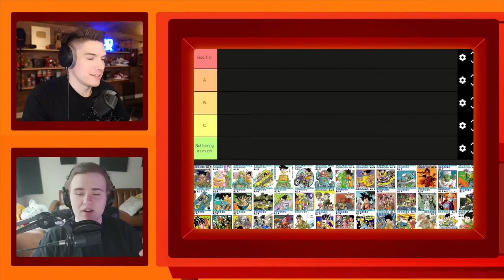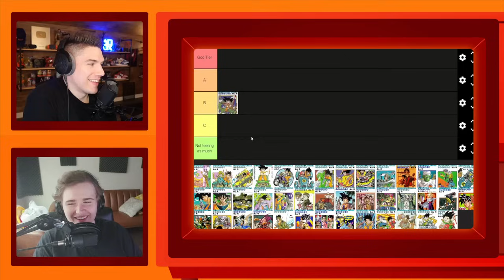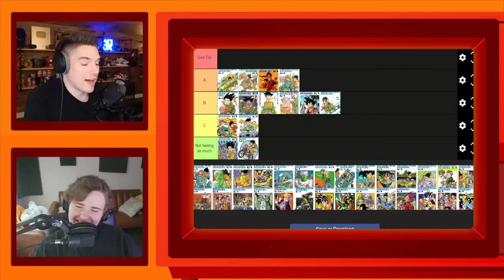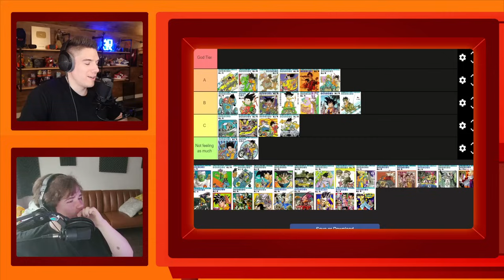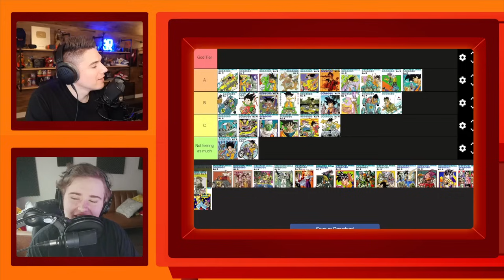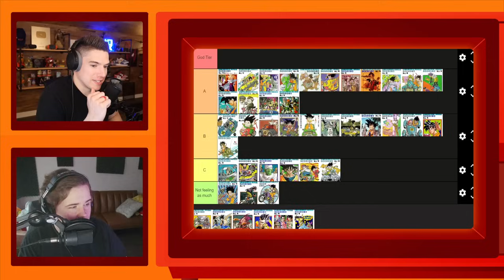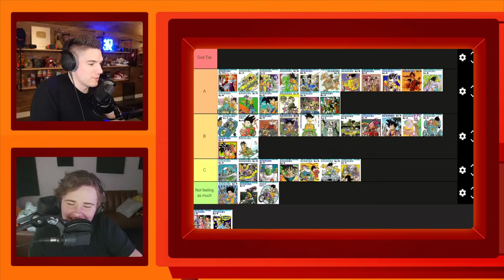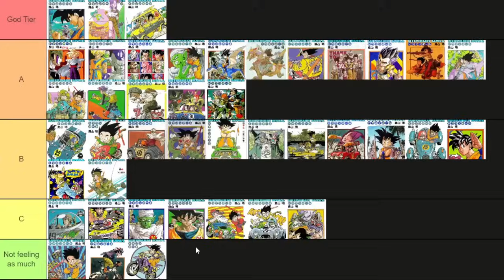Dragonball Z Tier List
Watch our reactions to DBZ episodes and support the Podcast